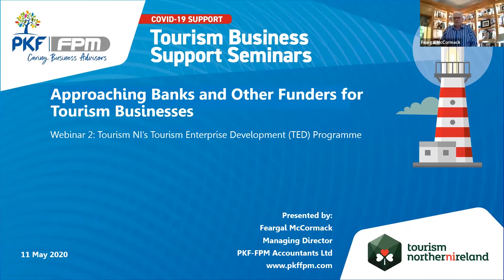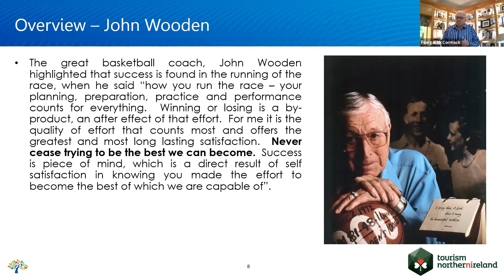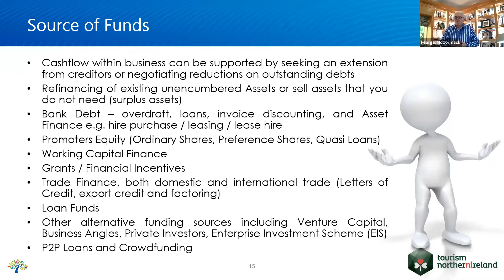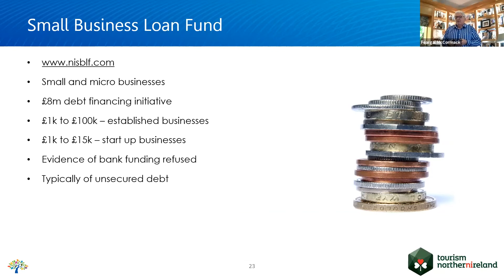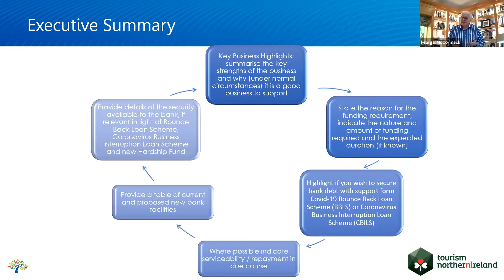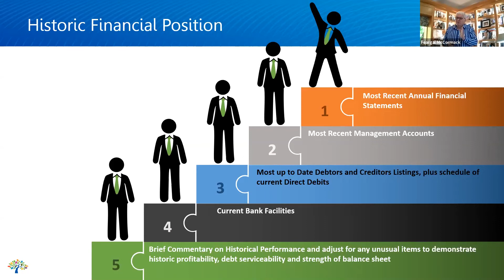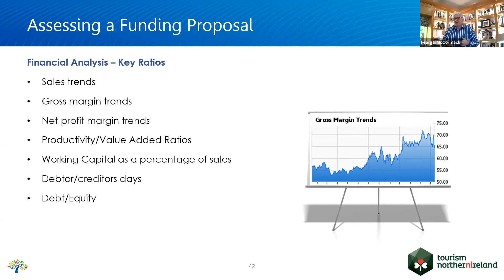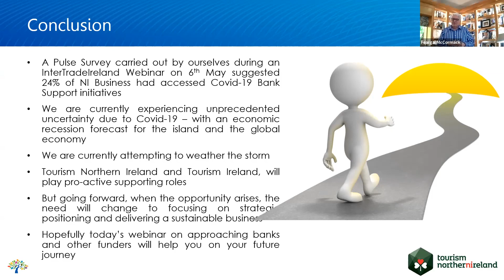Approaching Banks and Other Funders for Tourism Businesses Webinar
This webinar was delivered as part of Tourism NI's Tourism Enterprise Development (TED) Programme by Feargal McCormack, Managing Director of PKF-FPM.  The session explores essentials for presentation to the bank and an overview of alternative sources of finance.